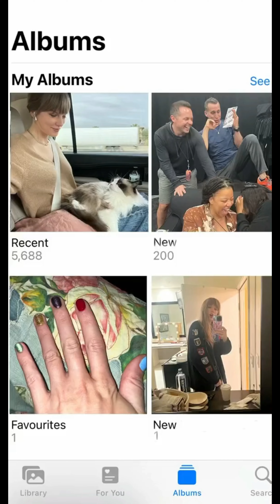Taylor Swift Actress, Director, Facts